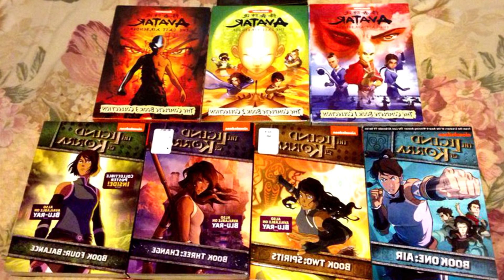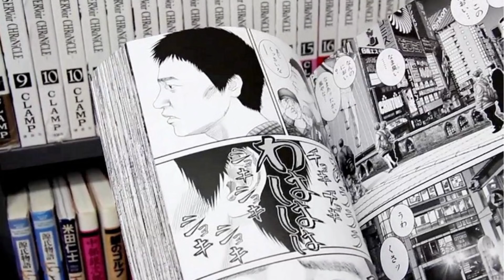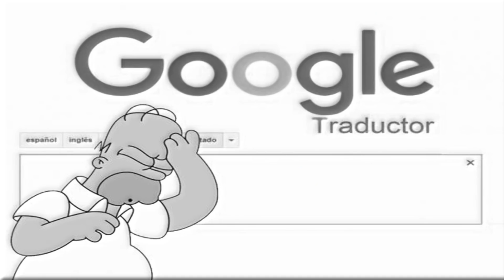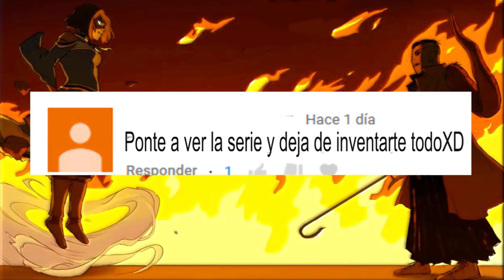ORDEN DE LOS COMICS Y SERIES DEL AVATAR - Lalito Rams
Mucha gn}ente me pregunta cuál es el orden para el avatar aang y korra, en el vídeo te lo digo.
Música usada en el vídeo:

Beyond the lows
Digital memories
Morning Mandolin
September Pass

Para encontrarlas facilmente te recomiendo abrir la biblioteca de música gratis de Youtube.